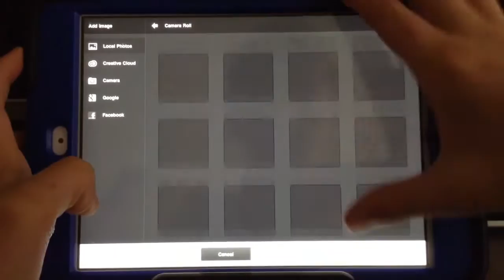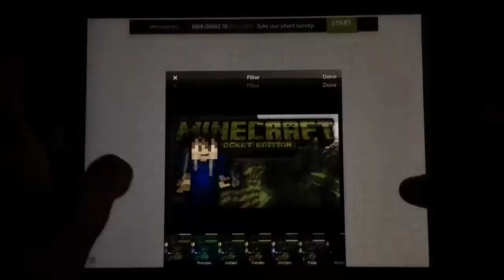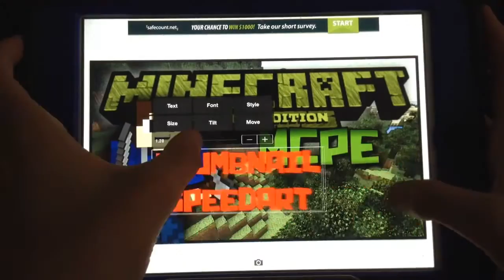Thumbnail Speedart | Minecraft Pocket Edition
Hey guys, CrisisRevolution here, and today I have a thumbnail speed-art. Make sure to comment if you want more. Hope you enjoy!

🔹Intro- "Bad Pitched"- Insan3Lik3
🔹During Video- "Colors"- Tobu
🔹Outro- "Top of the World"- Stephen Walking